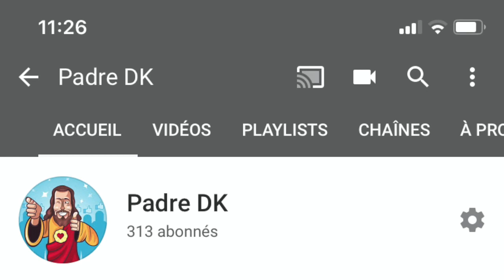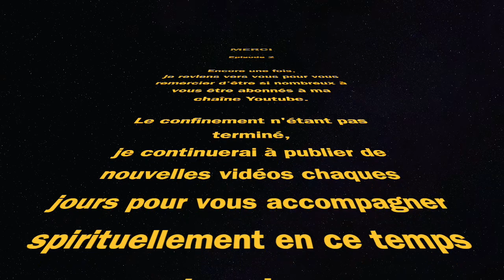Édition spéciale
Une petite vidéo pour vous remercier... nous sommes 300 abonnés :)